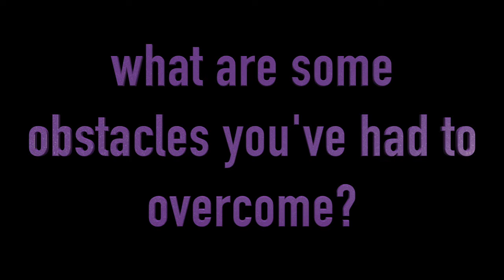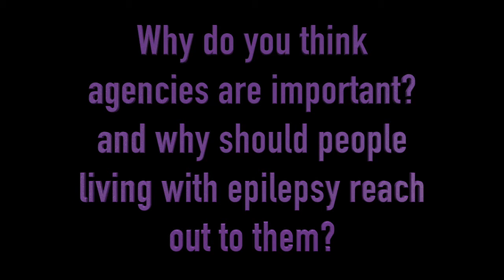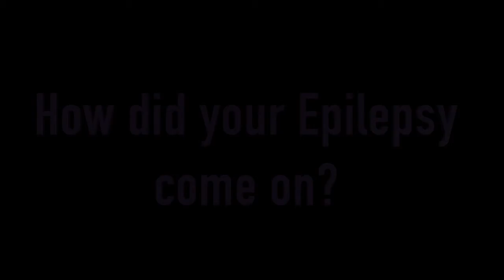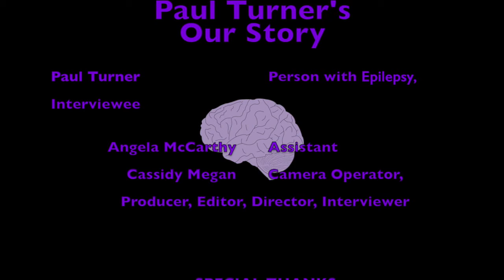Our Story with Paul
Hi Everyone,

Welcome to the newest episode in the Our Story series.
In this episode I would like you all to meet PurpleDay​ Ambassador Paul Turner. Paul is an Epilepsy advocate and warrior from Canada.

I recently had the pleasure to sit down with our dear friend Paul and talk with him about how Epilepsy has played a role in his life. We also talk about his drive for spreading more epilepsy awareness and education and why epilepsy agencies play an important role.

Thank you Paul for being a part of the Our Story series and for sharing your story with all of us. Keep up the great work Paul, you rock!!

Thank you everyone for all your support.
Love,
Cassidy Megan 💜🙂
Founder of Purple Day
Our Story Series
Unmasked with Cassidy Megan podcast